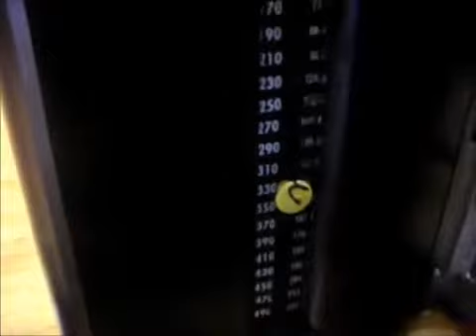Hardy Combat Fitness System Early Days - Swagga like us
HCW-CAUCA promo vid of Headmaster Hardy training in the Hardy Combat Fitness System